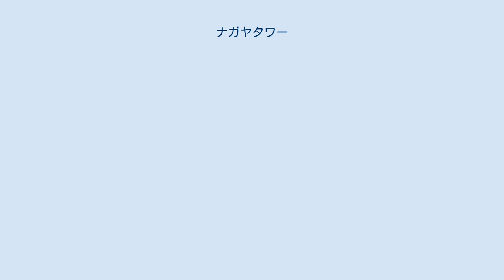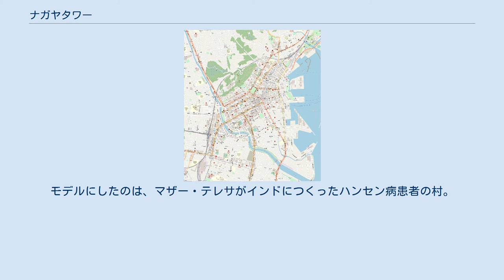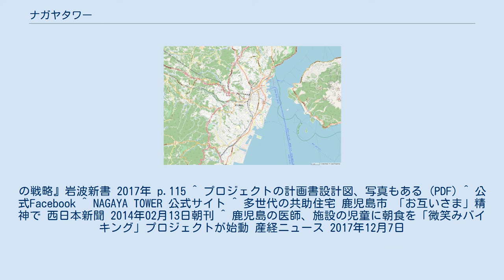ナガヤタワー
ナガヤタワー(NAGAYA TOWER)は、鹿児島中央駅の近くにある「ちょっとかわった賃貸住宅」。
外見は、一般的な公団住宅、モダンな六階建てマンションのように見えるが、各戸のベランダが「縁側」のようにつながっていて、かつての長屋を現代に再現するようになっている。
 完成は、2013年4月。
その他、1階らはカフェ、コンビニ、クリーニングなどの店の他、児童発達支援事業所、住民の大きな荷物を預かるトランクルームが入り、2013年7月からナポリ通りの子ども食堂も始まった。
2階は、シェアハウスになっていて、11世帯が入居し、みんなの共有の台所のと共有スペースがある。
共有エリアでは、歌の会、映画会、食事会を開催している。
3階から6階は賃貸マンションになっている。
全部で26世帯、事人でもシェアハウスでも家族でも入居できる。
血縁によらない共同体が、東日本大震災後の日本社会に必要になる」との考えで、建てられた。
モデルにしたのは、マザー・テレサがインドにつくったハンセン病患者の村。
軽症者が重症者を、高齢者が他人の子どもを世話するなど、相互扶助で成り立つ共同体を目指している。
 株式会社THEM 〒890-0052 鹿児島市上之園町3-1 NAGAYA TOWER 2F 管理人室 ^ 宮本太郎『共生保障 「支え合い。
の戦略』岩波新書 2017年 p.115 ^ プロジェクトの計画書設計図、写真もある (PDF) ^ 公式Facebook ^ NAGAYA TOWER 公式サイト ^ 多世代の共助住宅 鹿児島市 「お互いさま」精神で 西日本新聞 2014年02月13日朝刊 ^ 鹿児島の医師、施設の児童に朝食を「微笑みバイキング」プロジェクトが始動 産経ニュース 2017年12月7日